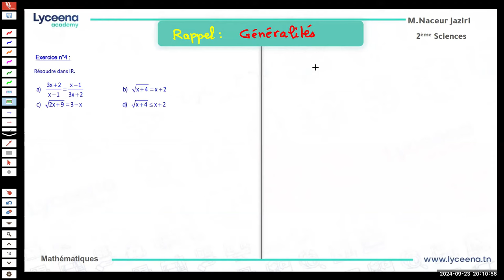2ème année Sciences | Maths | Généralités | Séance Live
الحصة المباشرة في مادة الرياضيات شعبة ثانية علوم من عرض آنفينيتي.